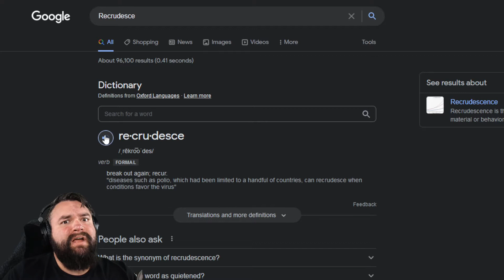WHAT WAS ON THE TAPE?!?!- IGT100 plays - THE HORRORS RECRUDESCE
Buy me an Iced Tea!

Artist: Kenan, Tsebster
Album: Show Me Love